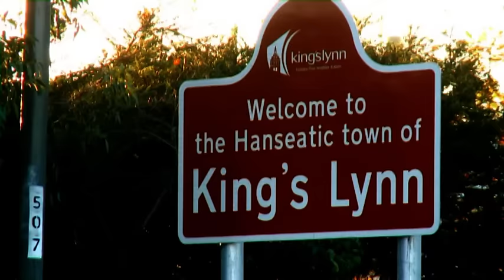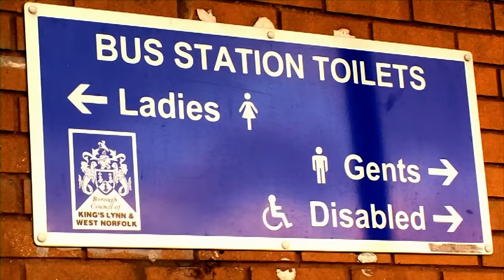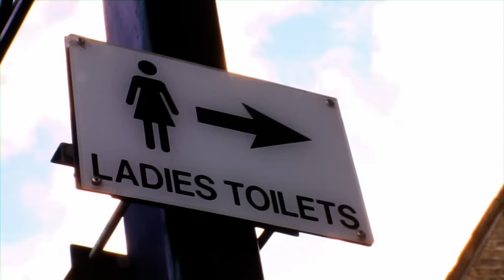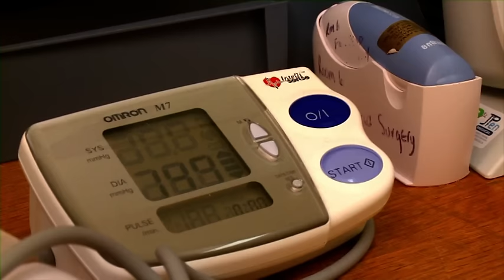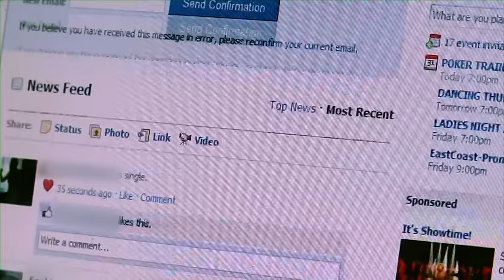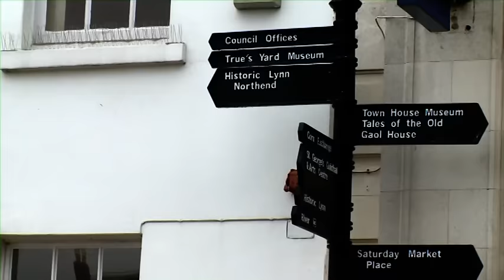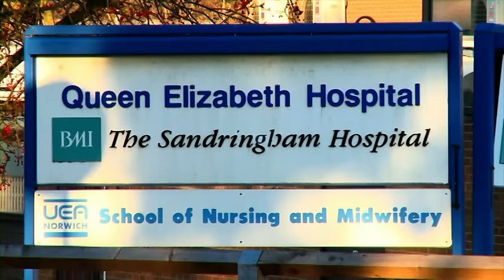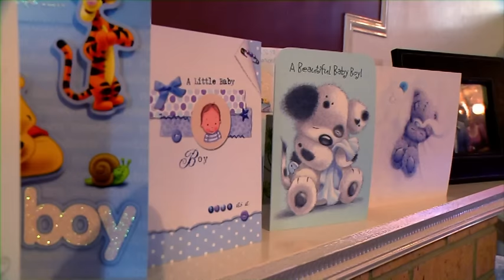Two Young Mums, Two Babies And Two Very Different Fathers | Underage and Pregnant | Full Episode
Sophie and Ashleigh are best friends. 16 year old Ashleigh and her 19 year old boyfriend Ryan are expecting their first child and Sophie, 15, has just discovered that she too is expecting a baby and is due just seven weeks after her friend.

Ashleigh is determined to give her child a stable and happy childhood with the involvement of both parents. But since falling pregnant, the pressure of imminent parenthood has caused cracks in hers and Ryan’s relationship and caused her to question their future together. Will the young couple salvage their relationship and give their child the start in life Ashleigh so badly craves?

Sophie lives at home with her family and the father of her baby, 17 year old fiancé Connor. Neither Sophie nor student Connor currently have a job and Sophie’s hardworking parents do all they can to provide for the family. Despite all this, Sophie is incredibly lazy and expects everyone else to run around after her. Will motherhood put an end to Sophie’s idle ways?